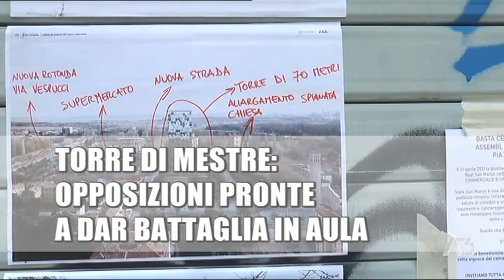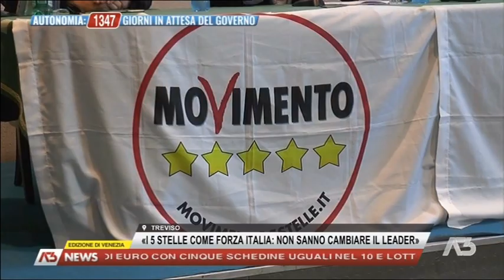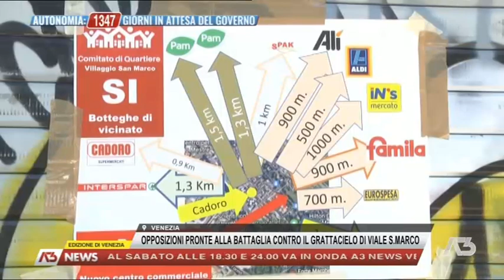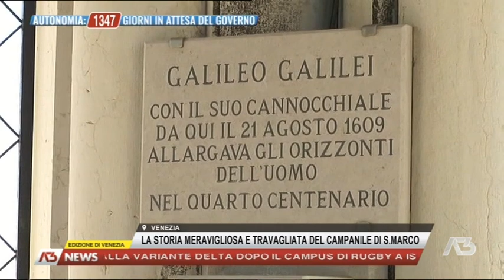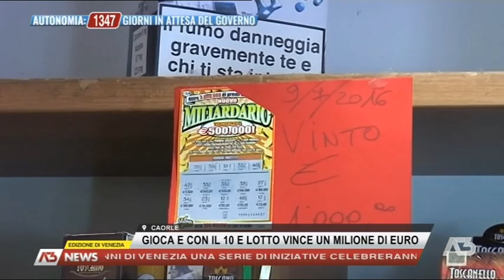A3 NEWS VENEZIA | 30/06/2021 18:59